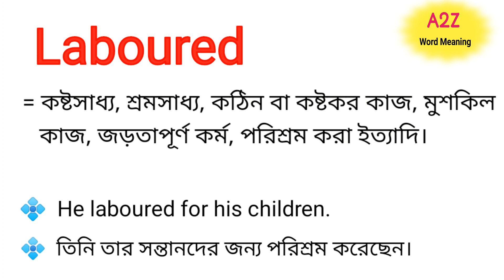Laboured Meaning in Bengali || Laboured শব্দের বাংলা অর্থ কি || Bengali Meaning Of Laboured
এই ভিডিওতে laboured শব্দের বাংলা অর্থ নিয়ে আলোচনা করা হয়েছে।

laboured শব্দের বাংলা অর্থ কি?